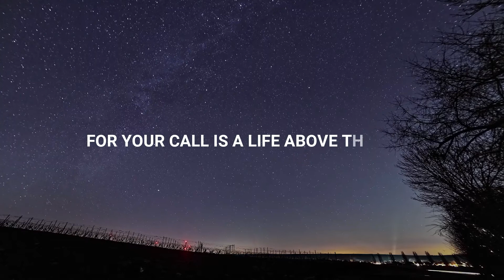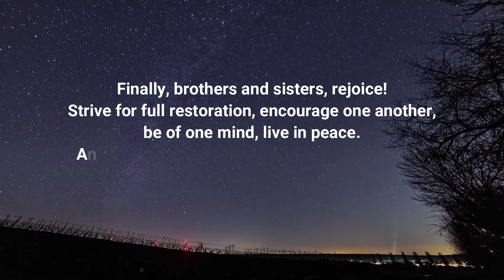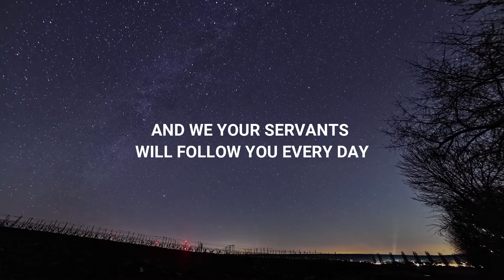Your Call | Fabian Jude Joseph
Written, composed & sung by Fabian Jude Joseph
Programming, mixing, mastering, bass guitar, & backing vocals: Gerard Joseph
Electric & acoustic guitar: Bruce Lee
Backing vocals: Nisha Fernando

Verse-1:
We live in peace
We live in harmony
We live in love
We live in God

We live in your Spirit
We live for the other
Our sister and brother

Chorus:
For your call
Is a life
Above the rest
Which the world
Should now know
Which is the best
Jesus Christ
Our Saviour
Show us the way

We your servants
Will follow you every day
And we your servants

Verse-2:
You hate all evil
Detest all lies
Hands that kill
And pride in the eyes

We learn from your Word
That sin is a sin
Now we live for you Lord

End:
We your servants